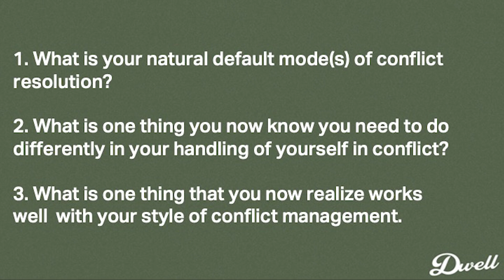Dwell | Tim Butler | May 19, 2023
How to honor God by resolving conflict in our relationships with others.